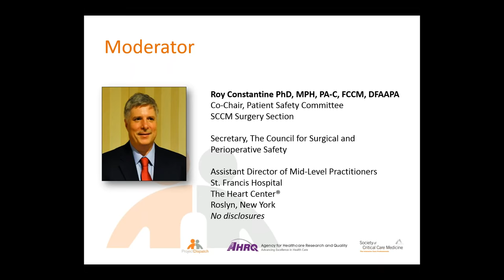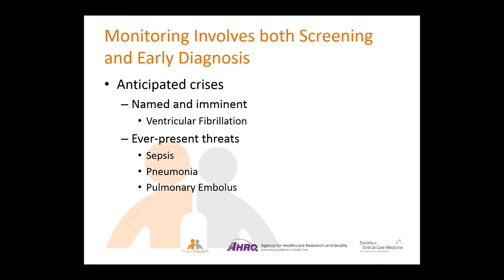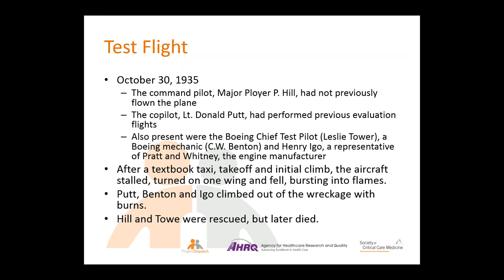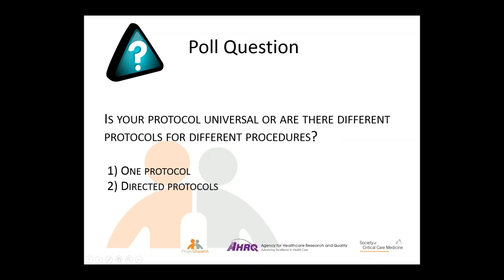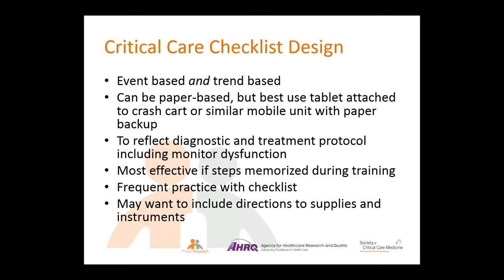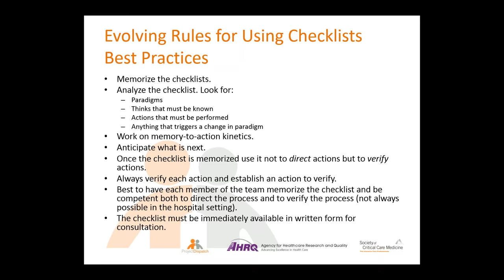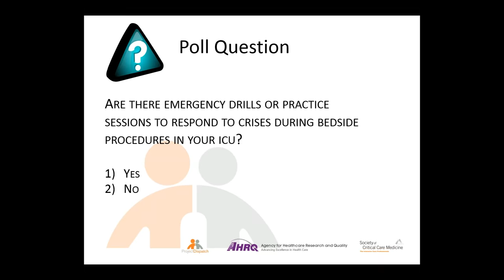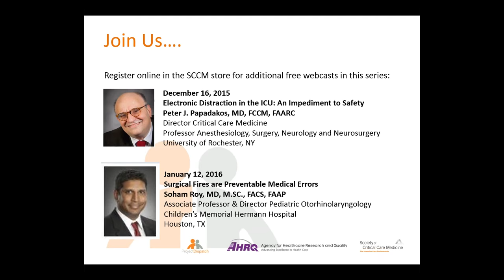Patient Monitoring and the Use of Checklists During Bedside Procedures in the ICU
This session is part of the unique webcast series, Patient Safety During Bedside Procedures in the ICU. When it comes to patient safety and successful outcomes, the value of checklists is becoming more apparent in the face of a crisis. During this session, Teodoro Forcht Dagi, MD, DMedSc, MPH, FAANS, FACS, FCCM, FRCSEd, discusses optimization of patient monitoring and the use of checklists for crisis responses during bedside procedures in the intensive care unit (ICU). The implementation of tools and practice to reinforce this safety culture is also emphasized.